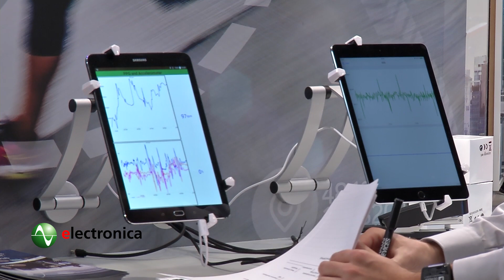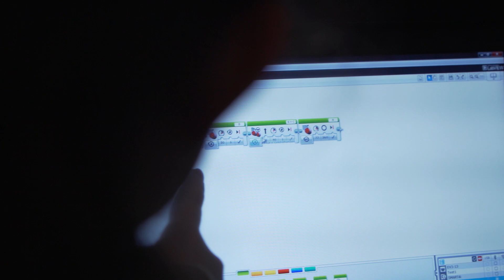electronica 2018 - Topics at electronica 2018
Christoph Stoppok, Executive Vice President Components, Mobility & Systems:
The electronics industry is doing very well right now and things have been great for the past nine years. We’ve been continuously growing, by at least 5% a year in all fields of electronics.

The good mood can clearly be seen at electronica.

Falk Senger, Managing Director Messe München:
This year, over 3,000 companies, from over 50 countries, are presenting their products and innovations in 17 exhibition halls. That’s a 5% increase in exhibitors, and Electronica’s surface area has also increased by 4 exhibition halls, or 28%.

Next to Automotive, the focus of attention at this year’s world-leading trade fair will be Medical Electronics, Smart Grid and Artificial Intelligence.

But above all, Artificial Intelligence plays an important role in the 2018 Trendindex. In addition to topics such as Smart Home, E-Health and Intelligent Mobility, Artificial Intelligence will completely change humanity’s future. And the survey shows that it’s a clear trend.

The common theme running through all these topics is security. Consumers are generally open to new technological developments, but it’s very important that their data, the safety of their data, is guaranteed.

There are smart minds behind every development. But the industry faces a huge challenge: the shortage of recruits.

The next generation is still missing, especially in the areas of technical software. Something has to done about that, both politically and from within the industry.

electronica has already recognized the situation and created a new format: the electronica eXperience, which invites young talent to participate in the experience.

These topics, and many more, will be presented at electronica 2018 in Munich.